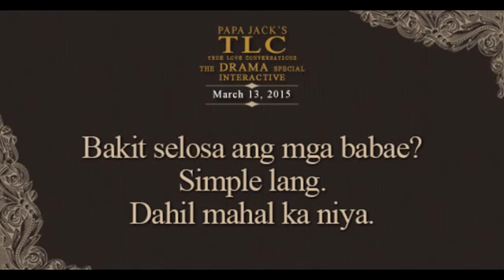Papa Jack's TLC The Drama Special Interactive (March 13, 2015)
Bakit selosa ang mga babae? Simple lang. Dahil mahal ka niya.